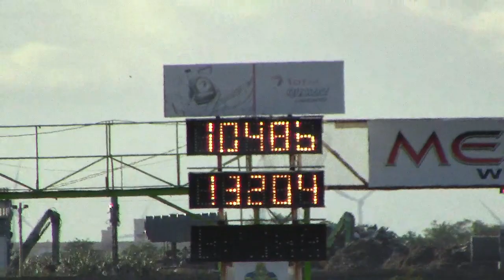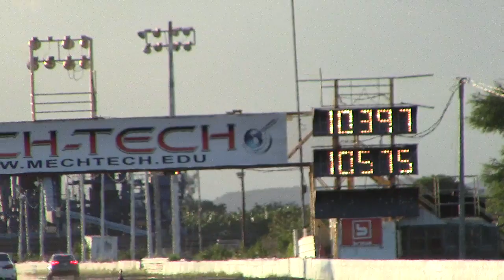Audi RS3 (Team EuroHouse)European Racing PR